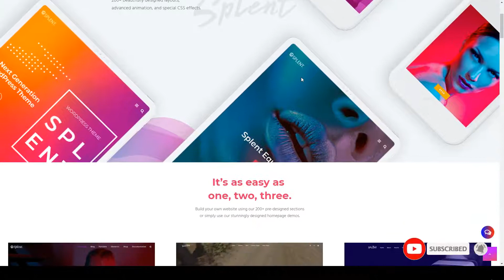Splent Responsive Multi-Purpose WordPress Theme commerce landing page Mai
Columns 4+

 Layout Responsive

 Tags animation, app, bootstrap, business, commerce, company, corporate, creative, gutenberg, landing page, multipurpose, portfolio, revolution, slider, woocommerce